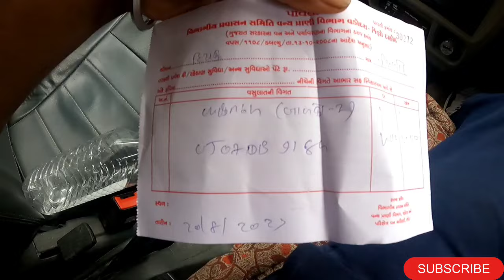रतन महाल ⛰️रीछ अभियारण 🇮🇳. Ratan Mahal waterfall 🌲🌳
Dipakpatel vlog vlog channel रीछ रतन महाल nacaral kudarati